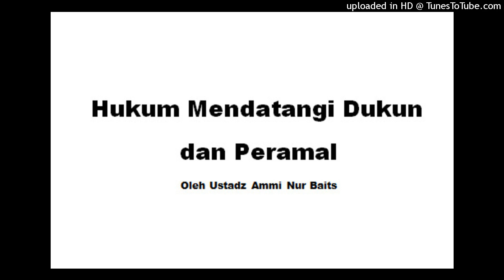Hukum Mendatangi Dukun dan Peramal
Judul Video : Hukum Mendatangi Dukun dan Peramal